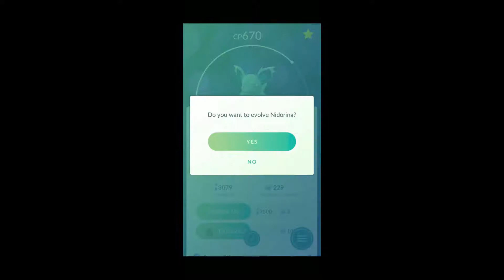Evolving Nidoran♀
Evolving Nidoran♀ all the way to Nidoqueen